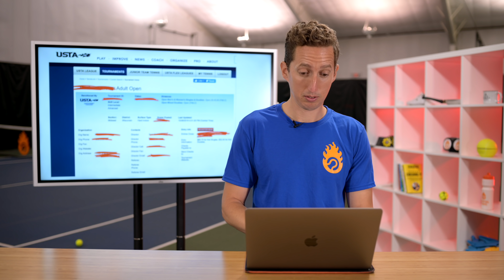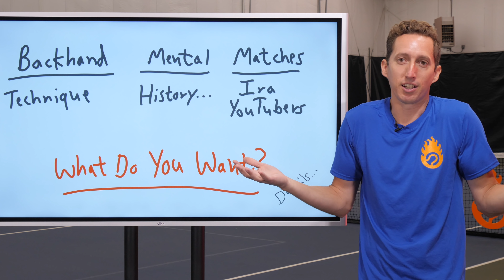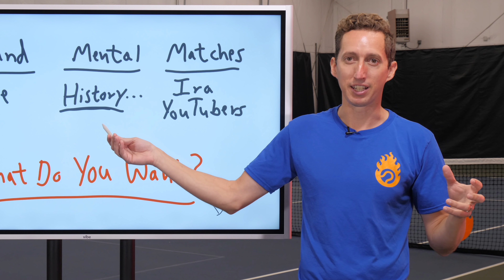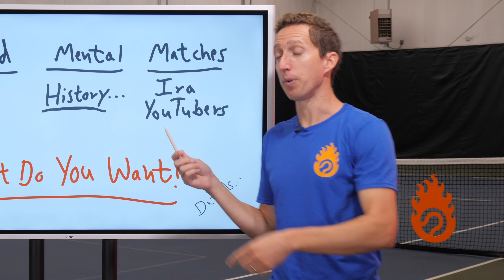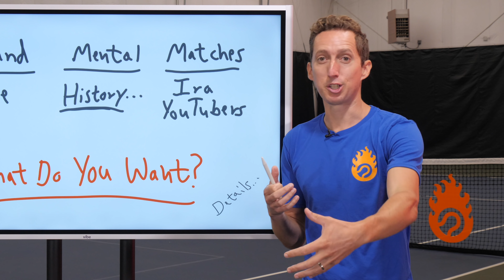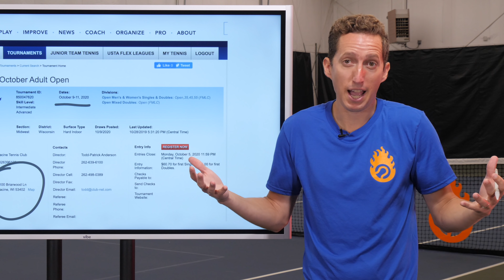I Signed Up For A Tournament...